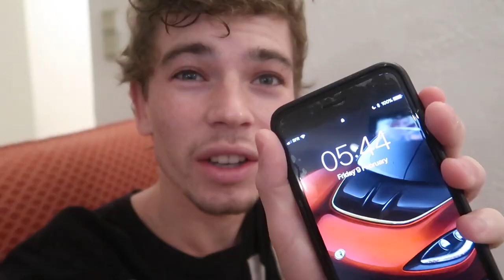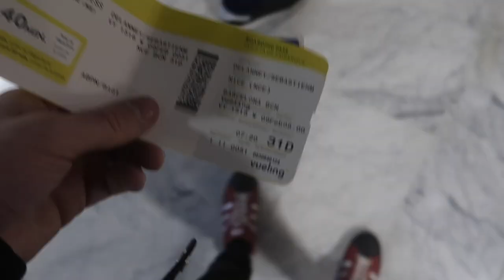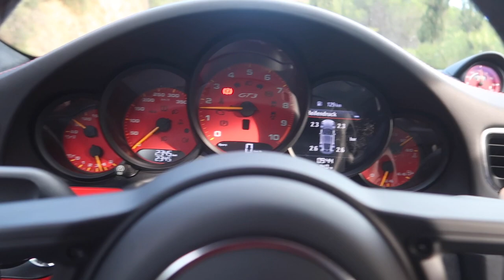Here's Why the MANUAL GT3 Is The Ultimate Porsche 911